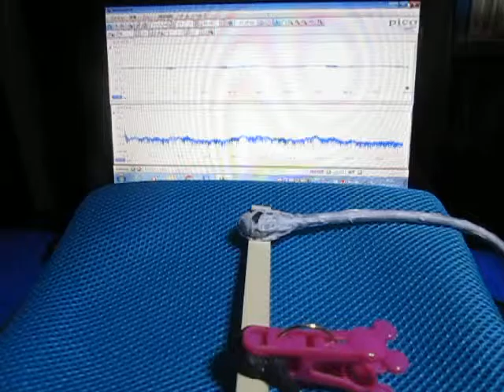超音波‹応用›実験 Supersonic wave experiment